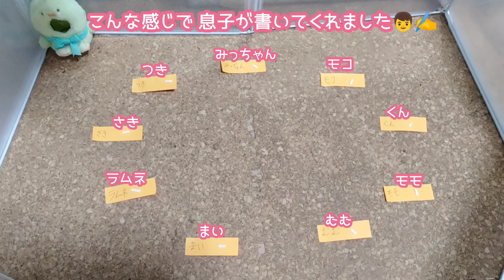【ご報告】急にスイッチが入って絶好調なハムスター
(ジャイきち♂🐹)
やっと、やっと、命名式ができました⭐️
(まだ どの子をどの名前にするかは未確定ですが💦)
お待たせしてすみません🙏💦
リーダーのお仕事、お疲れさまでした🐹

=1

【モカママ&ベビハム (&ジャイきちパパ) 再生リスト】

 →『キキ♂』・『ララ♂』 ・『キラ♂』・『バニラ♀』・『チョコ♀』・『シロップ♀』
→『ぽにょ♀』・『ゆきち♂』・『くるみ♀』・『みるく♀』・『マシュマロ♂』・『アオ♂』・『ソラ♂』・『チビマロ♂』・『さつき♀』・『めい♀』・『マカロン♀』・『モカ♀』・『ラテ♀』